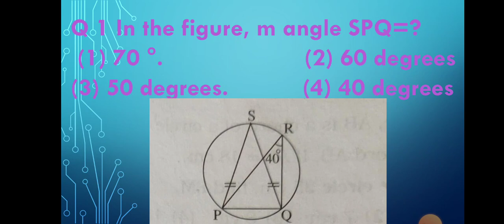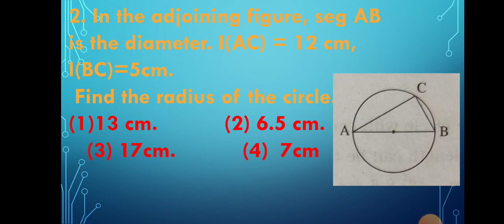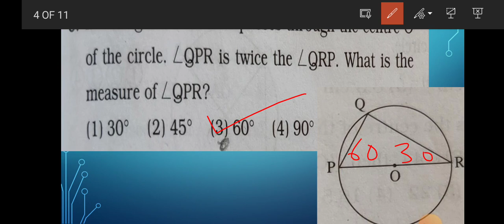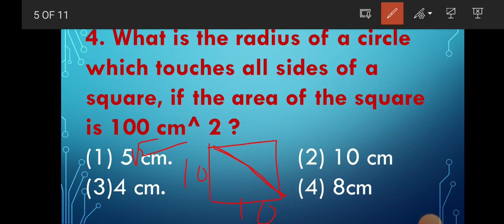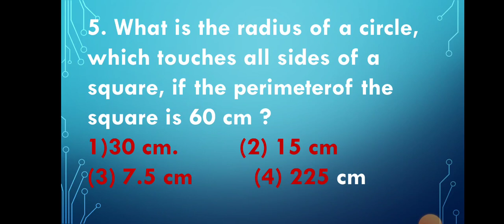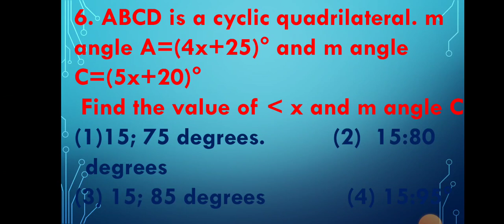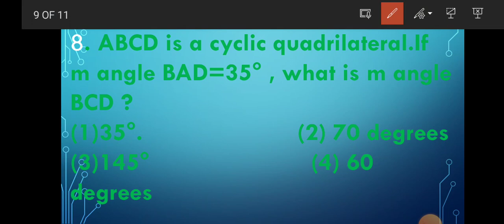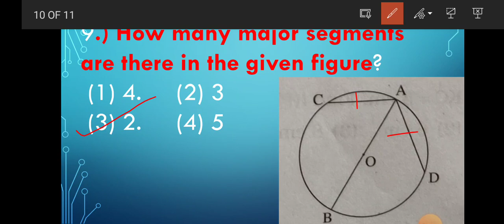पूर्व मा.शि.प|NMMS EXAM-22|SAT-MATH|SCHOLARSHIP EXAM|तयारी स्कॉलरशिप परीक्षेची|एन.एम.एम.एस.परीक्षा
आजच्या सत्रात आपण एन एम एम एस परीक्षा तसेच स्कॉलरशिप परीक्षा -2022 या अंतर्गत गणित या विषयावरील महत्वाचे बहुपर्यायी प्रश्न पाहणार आहोत.
WELCOME DEAR STUDENTS WE ARE GOING TO SEE SOME IMPORTANT MCQS ON MATHS WHICH IS IMP FOR NMMS EXAM-22 SAT-MATH AND SCHOLARSHIP EXAM -22.
ON MY YOU TUBE CHANNEL
easymathbywankhedesir
WANKHEDE SIR A.T.
 SAVITRIBAI PHULE MADHYAMIK SCHOOL BABANAGAR NANDED